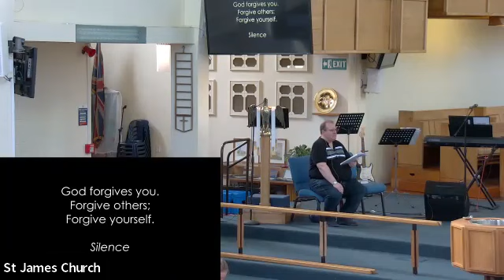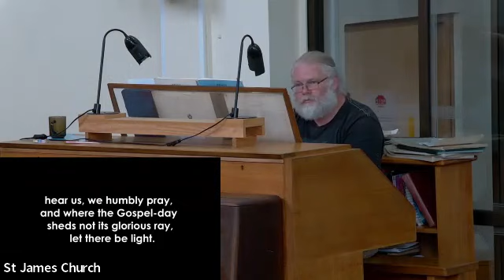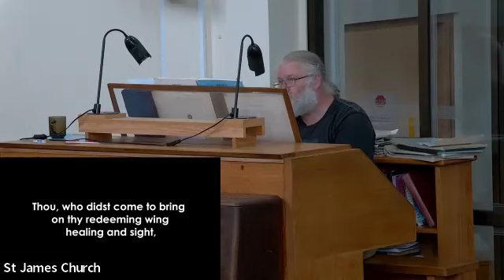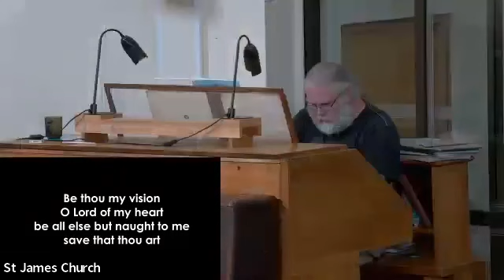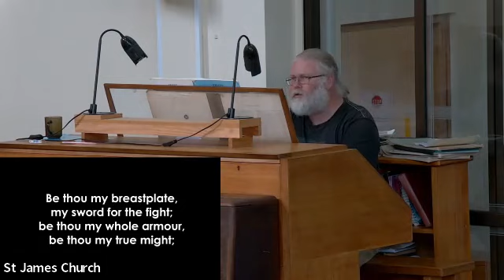Service 23 Jan 2022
Sunday morning service including two baptisms